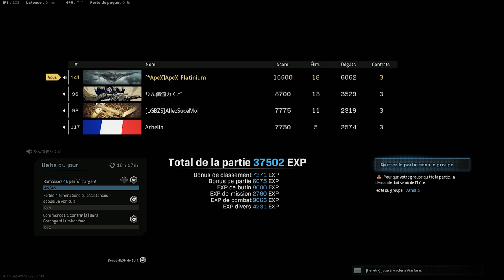Le meilleur Fusil d'assaut "INSANE" sur WARZONE ! ( Top 1 Galil saison 4 )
Mon activision : PlatiniumYT#5675600

Mon Twitter : @Platinium_Nuck